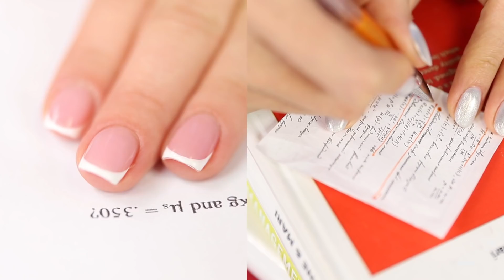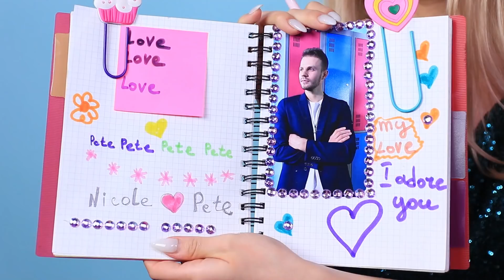Siswa Populer dan Siswa Kutu Buku / Cara Menjadi Populer di Sekolah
Tak semua cewek bisa populer di sekolah. Beberapa orang berusaha dengan keras, tapi mereka malah mengalami situasi yang konyol.